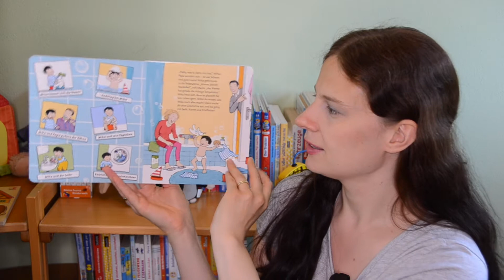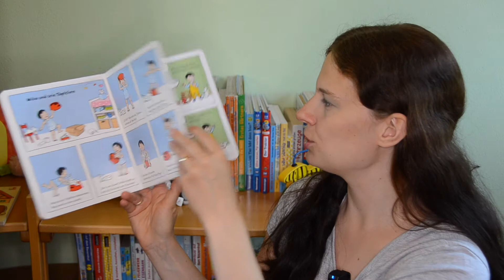DUDEN Verlag Baden, Kämmen, Zähneputzen mit Mika | Ein tolles Bilderbuch im Comicstyle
Ein tolles Kinderbuch aus dem Verlag DUDEN Fischer Verlage ist das Buch Baden, Kämmen, Zähneputzen. Es ist im Comicstyle gehalten und der kleine Mika lernt spielerisch was Körperpflege bedeutet.

Tolles Lernbuch welches die Kinder zum selbst Anschauen inspiriert.

Selbstbezahltes Werbevideo.